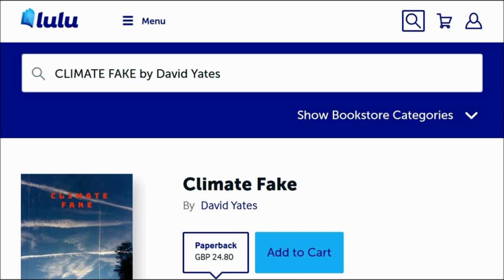Climate Fake by David Yates on LuLu 00m53s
Watching the world being governed into oblivion by farcical ne'rdowells is a tortuous spectacle. i would laugh if there weren't so many innocent victims suffering at the hands and whims of a few selfish psychopaths.
Weather As A Force Multiplier - Owning The Weather in 2025 PDF

and
10. Finally, my brethren, be strong in the Lord, and in the power of his might.
11. Put on the whole armour of God, that ye may be able to stand against the wiles of the devil.
12. For we wrestle not against flesh and blood, but against principalities, against powers, against the rulers of the darkness of this world, against spiritual wickedness in high places.
13. Wherefore take unto you the whole armour of God, that ye may be able to withstand in the evil day, and having done all, to stand.
14. Stand therefore, having your loins girt about with truth, and having on the breastplate of righteousness;
15. And your feet shod with the preparation of the gospel of peace;
16. Above all, taking the shield of faith, wherewith ye shall be able to quench all the fiery darts of the wicked.
17. And take the helmet of salvation, and the sword of the Spirit, which is the word of God:
18. Praying always with all prayer and supplication in the Spirit, and watching thereunto with all perseverance and supplication for all saints;
19. And for me, that utterance may be given unto me, that I may open my mouth boldly, to make known the mystery of the gospel,
20. For which I am an ambassador in bonds: that therein I may speak boldly, as I ought to speak.
21. But that ye also may know my affairs, and how I do, Tychicus, a beloved brother and faithful minister in the Lord, shall make known to you all things:
22. Whom I have sent unto you for the same purpose, that ye might know our affairs, and that he might comfort your hearts.
23. Peace be to the brethren, and love with faith, from God the Father and the Lord Jesus Christ.
24. Grace be with all them that love our Lord Jesus Christ in sincerity. Amen.